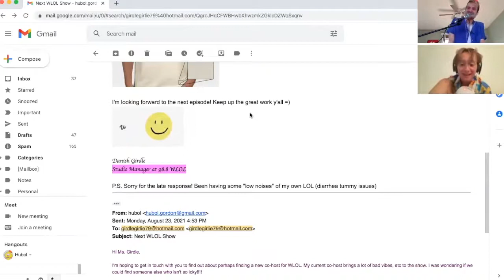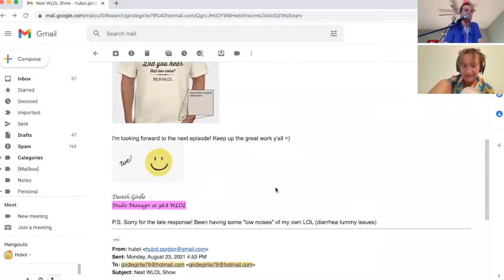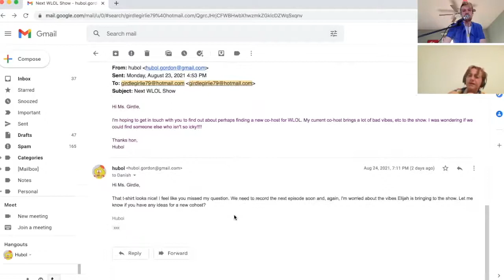98.8 WLOL Episode 3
Elijah and his gay brother Hubol discuss e-mails, sound effects, cringe, guys, pizza pals, and improv.